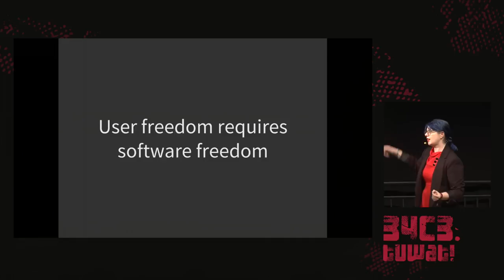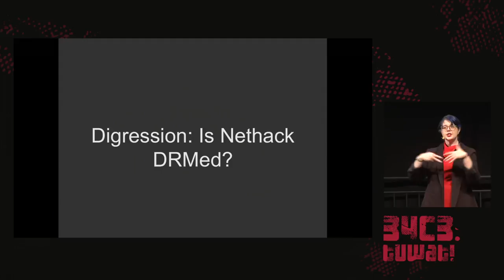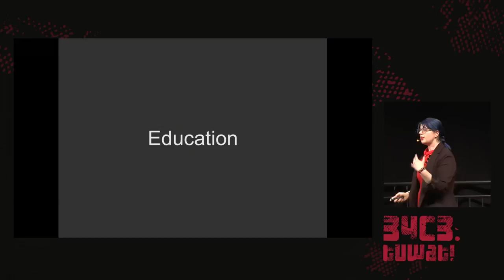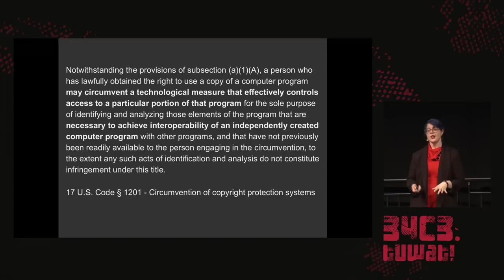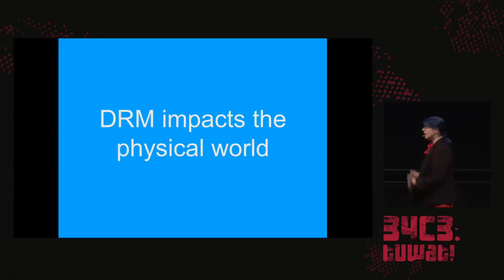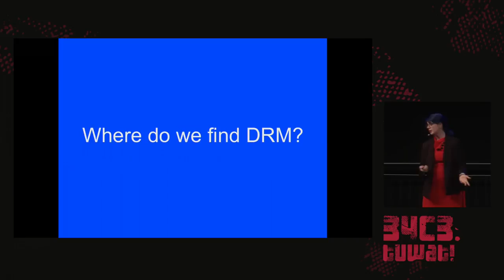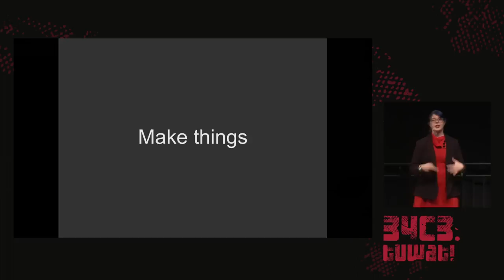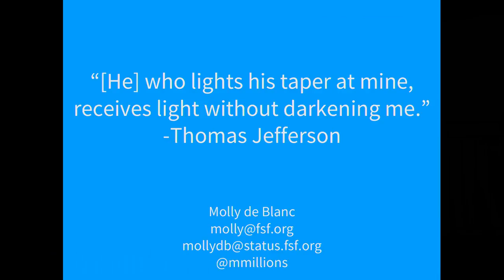34C3 - History and implications of DRM - deutsche Übersetzung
From tractors to Web standards

Digital Restrictions Management (DRM) is found everywhere from music to cars and, most recently, World Wide Web Consortium recommendations. How did we get here and where are we going with DRM? Who really owns not just your tools, but your experiences when someone (or something) else is controlling access to the data and access around them?  We'll attempt to answer these questions, and more, in a historical overview, contemporary analysis, and look towards the future.

This talk will cover a range of technologies and use (and failure) cases in how digital experiences are being restricted and controlled by "rights holders." It will also touch on what it means to be a rights holder, and how that's affecting digital media and technology. This talk is aimed at a general audience, and will be tackling these topics at a basic level, with the aim to create shared language and understanding.

Molly de Blanc